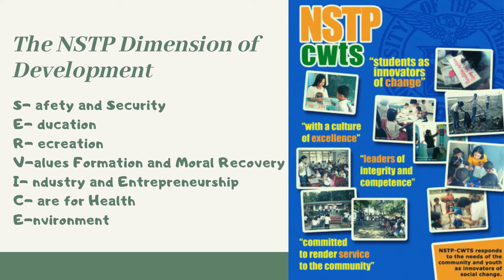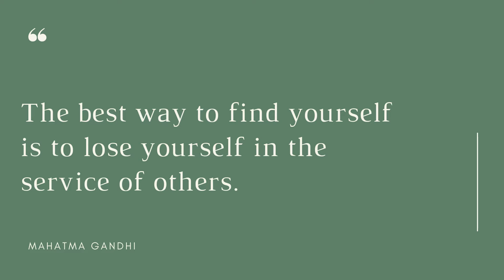Civic Welfare Training Service Overview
No part of this video may be used for commercial purposes without the prior written consent from the Tarlac State University.

The use of the TSU logo is bound by the University Trademark Policy. A written request is required prior to the use of the logo whether for commercial or noncommercial purposes.